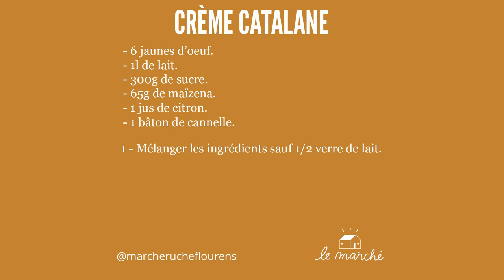Crème catalane - recette #56 du Marché Ruche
🍮​ La crème catalane est notre dessert préférés. On aime tellement ça que souvent nous ne prenons pas le temps de faire dorer le sucre qui donne le croquant à la recette initiale. De plus, je fais attention à ma consommation de sucre alors je zappe carrément la dernière étape de la recette. Il y a probablement une recette de crème par famille, un peu comme le cassoulet ici et la garbure là-bas. Et vous c'est comment ?✒️​

Suivez-nous !